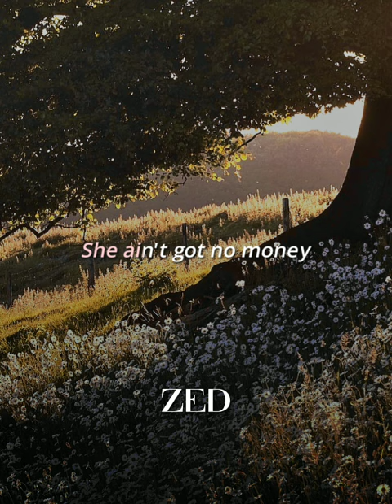Love Grows -Edison Lighthouse- Lyrics